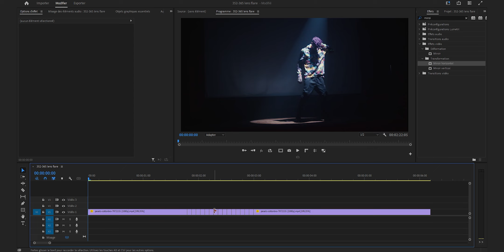L'EFFET LE PLUS DYNAMIQUE POUR VOS CLIP !! | Tuto Premiere Pro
On voit trop peu cet effet alors qu'il est clairement génial ! Il est simple à recréer et il va clairement mettre un boost à votre clip !

Passer par ces liens soutien la chaîne ! ❤️

Vidéo 🎥
- Panasonic Lumix GH4
- Panasonic Lumix 25mm F1.7

- Rode Podmic
- Rode Videomic Pro
- Micro canon Rode NTG5
- Enregistreur Zoom H5
- Rode Wireless Go
- Micro cravate Rode Lavalier Go

Autre 🔧
- Trépied Manfrotto
- Carte mémoire SanDisk Extreme Pro 128GB
- Batterie Grip GH4

▶️ Musique utilisée :
- Noodle Paradise | Simon Jomphe Lepine

Apprenez, utilisez et progressez dans vos montages !